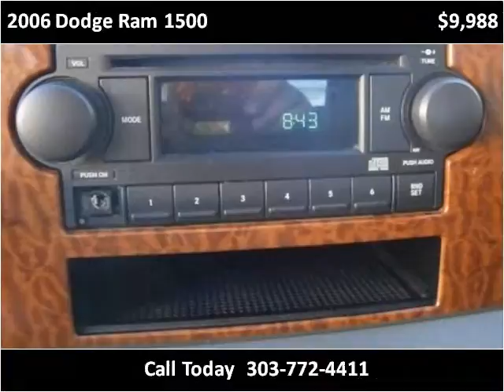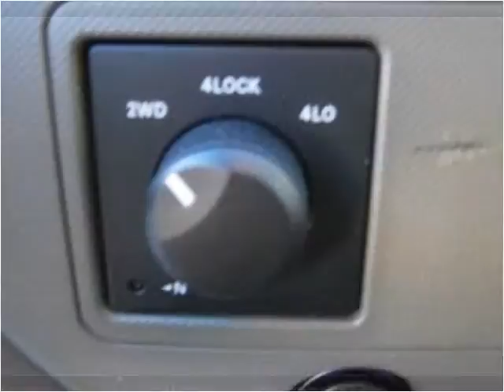2006 Dodge Ram 1500 Used Cars Longmont CO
This 2006 Dodge Ram 1500 is available from Longmont Auto Brokers.